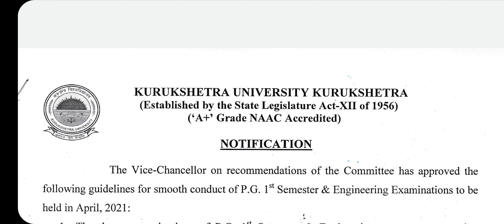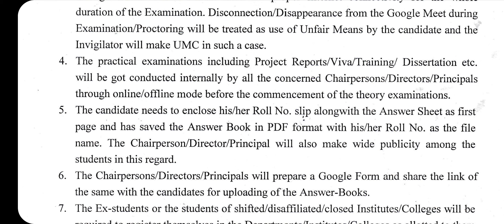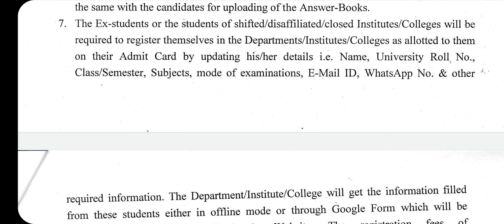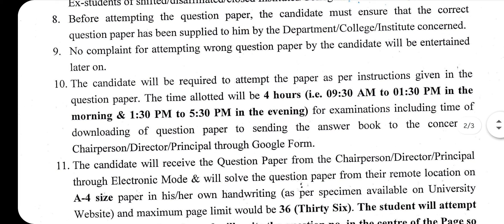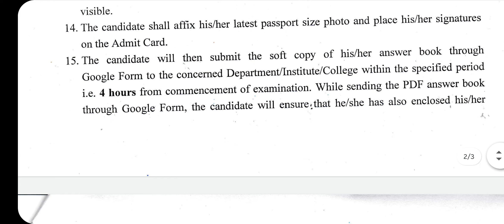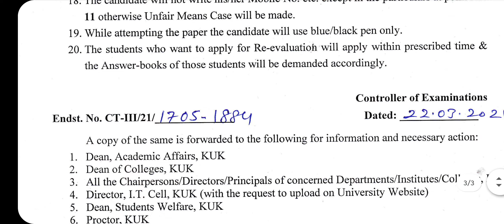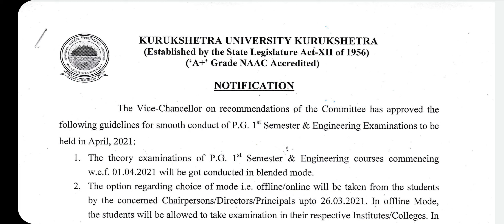KUK Exams Good News For BTech,PG Students,Blended Mode Exams , Guidelines। छात्र एकता जिंदाबाद ।